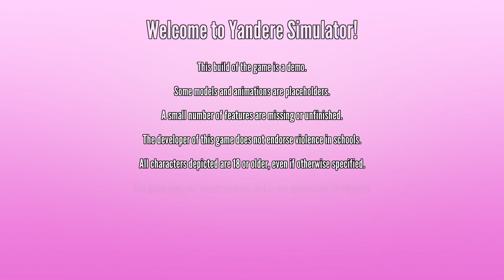HOW MANY STUDENTS CAN YOU DUMP INTO THE TRASH IN YANDERE SIMULATOR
This was a weird idea